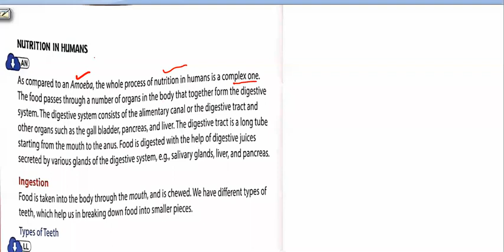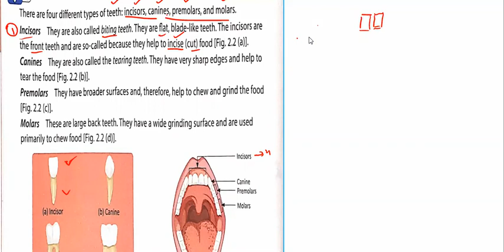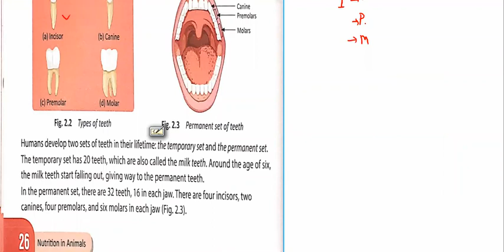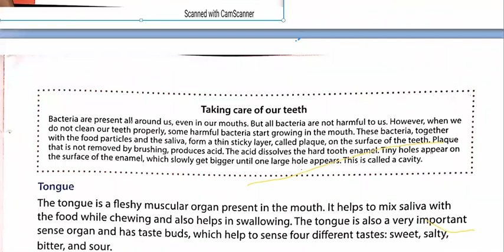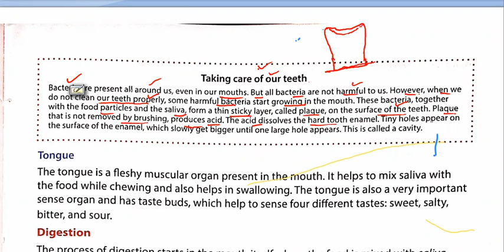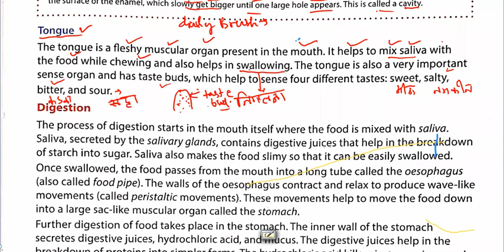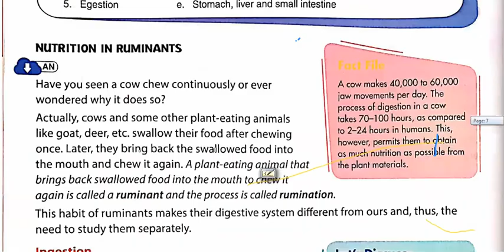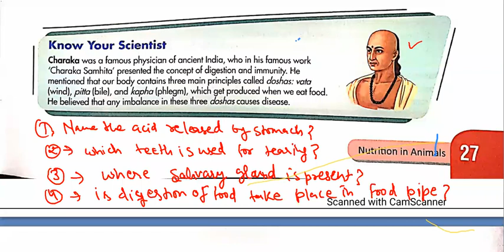Nutrition in Human I Chapter 2 I class-7th Science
Nutrition in Humans
There are 5 steps involved in nutrition in animals including human beings.
Ingestion: The process of taking in food by an organism is called ingestion.
Digestion: Digestion is the mechanical and chemical breakdown of food into simple soluble substances.
Absorption: The digested food is then taken up by the circulatory stream and carried to the cells of the body. This process is called absorption.
Assimilation: The absorbed food is used by the body to generate energy and for growth.
Egestion: The undigested food is a waste product, and it is removed from the body in the last stage by a process called egestion

We take food through our mouth, digest and utilise it.
Human digestive system consists of alimentary canal and its associated human digestive system glands.
Various organs of human digestive system in sequence are
Mouth (Buccal Cavity)
Oesophagus (food Pipe)
Stomach
Small intestine
Large intestine
Rectum
Anus.
The glands which are associated with human digestive system are
Salivary glands- Located in mouth or Buccal Cavity
Liver- It is the largest gland situated in the upper part of abdomen on the right side.
Pancreas- located just below the stomach
The ducts of various glands open into the alimentary canal and pour secretion of their juices into the alimentary canal.
Digestion in the mouth
We take food through our mouth and the process of taking food into the body is called ingestion.
The mouth or buccal cavity contains teeth, tongue and salivary glands.
Digestion begins in the mouth when we chew the food with the help of our teeth.
The teeth cut the food into smaller pieces, chew and grind it.
Chewing breaks down the food into smaller pieces and mixes them with saliva. This process is called mastication.
The salivary glands secrete watery liquid called saliva. Saliva is a digestive juice that helps to partially digest the starch present in the food.
The tongue helps in mixing saliva with the food.
Tongue is a muscular organ that helps you eat the food. It mixes saliva with the food during chewing and helps in swallowing it.
We also taste food with our tongue as it has taste buds that detect different tastes of food.
Teeth
Teeth are used for cutting, grinding and tearing the food before you swallow it.
You have different types of teeth to do the job.
Milk teeth:- A child has only 20 teeth, 10 in each jaw. These are known as milk teeth. They begin to fall at the age between 6 to 8 and then new set of teeth grows.
Permanent teeth:- This set contains 32 teeth, 16 in each jaw. There are 4 incisors, 2 canines, 4 premolars and 6 molars in each jaw.